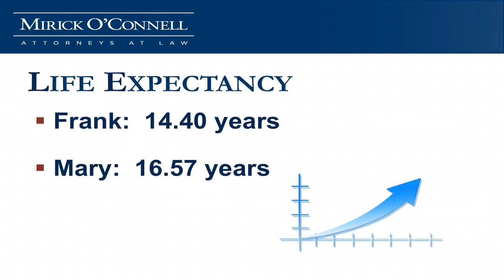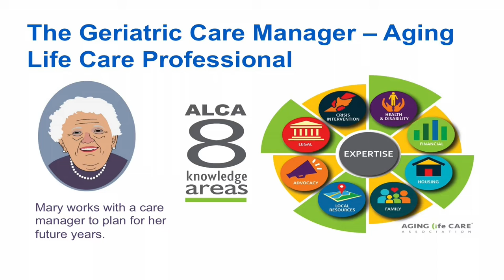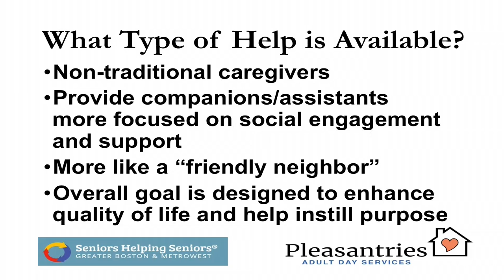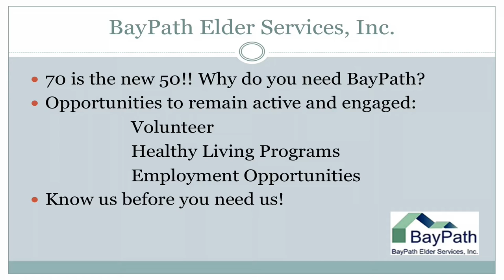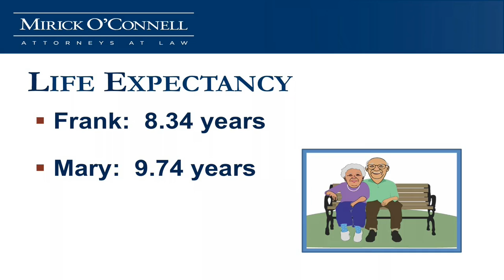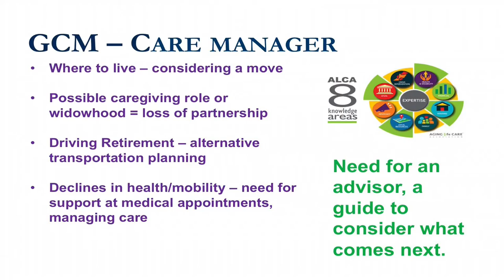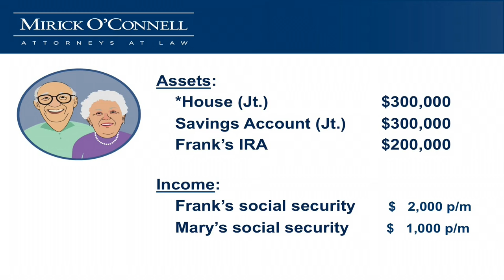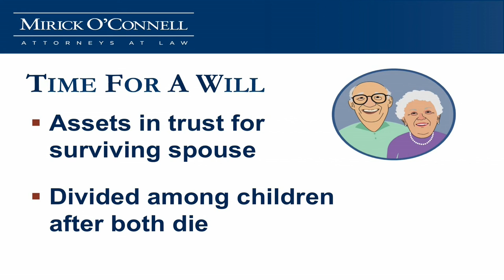Getting the Help you Need to Stay Independent - Ashland